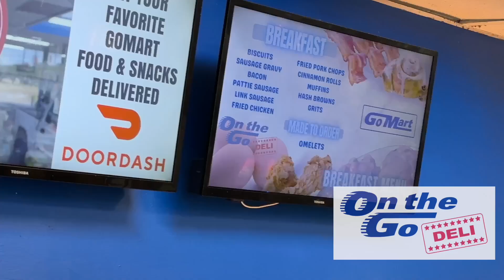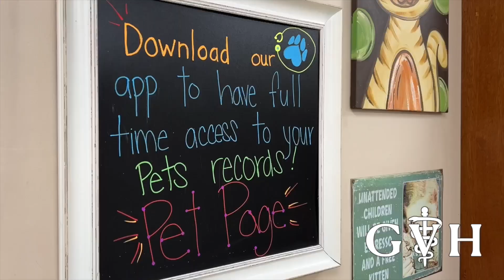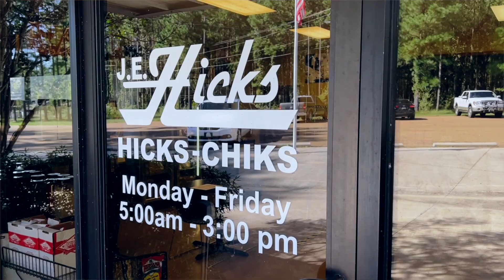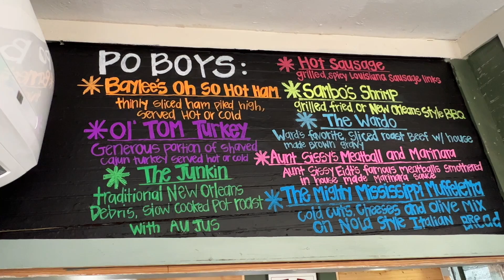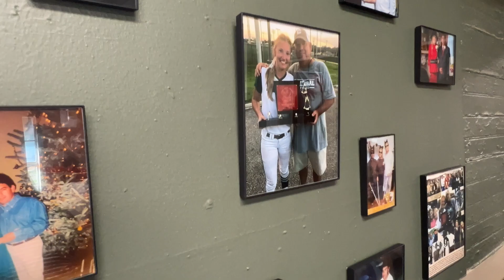SportsTalk Season 2: Episode 12 - 10-24-24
Former ACCS and ULM standout Hayden Wadsworth stopped by the studio to talk to the guys about football, family, and a lot more!

A BIG thank you to our partners who make it possible for us to shine the spotlight on champions and spread positivity throughout the Miss-Lou.
Without these guys, we couldn’t do what we do:
Gregg Veterinary Hospital
JE Hicks Distributing Co, Inc
Syrah Technologies
Blue Chair Bay Rum
Go Mart
Magnolia Bluffs Casino Hotel
Hampton Inn & Suites - Natchez, MS
Sabrina Doré Agency, LLC
Concordia Bank & Trust Company
Miss-Lou Family Dentistry
Sango GMC
Jason's Body Shop, LLC
Pure Car Wash
Concordia Sentinel
Co-Lin Natchez Campus
Moxey NELA
Rise N Shine Studio by Melissa Vaughan
Mile 363 Men's Apparel
Art by Jenny Hinkle
Studio Creative
Fortitude Massage Therapy
Champion Eats:
On the Go Deli in Go Mart
Wardo's Poboys
Playmaker's Sportsbook Bar and Grill Located in Magnolia Bluffs Casino
Rolling ‘N’ The Dough
Natchez Brewing Company